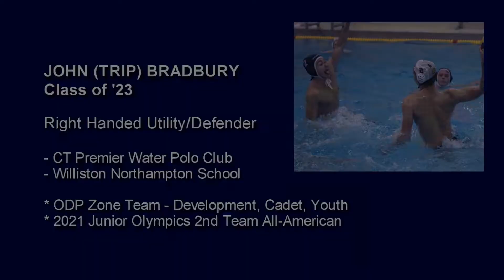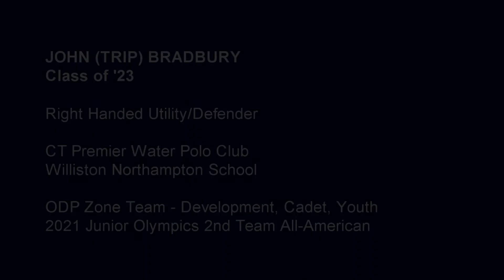Highlight Reel: Trip Bradbury